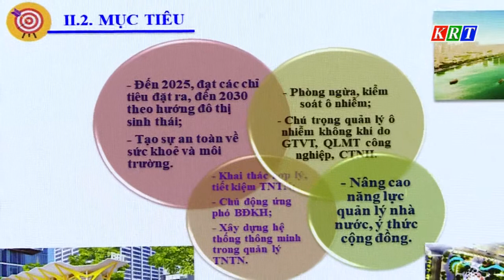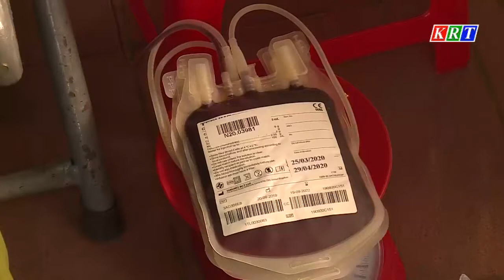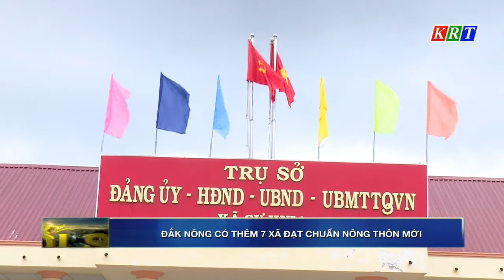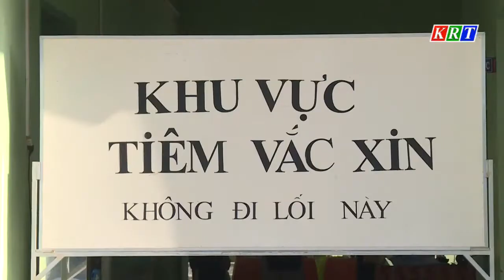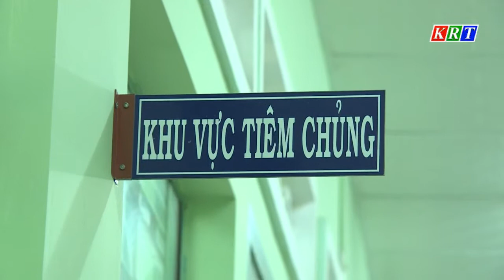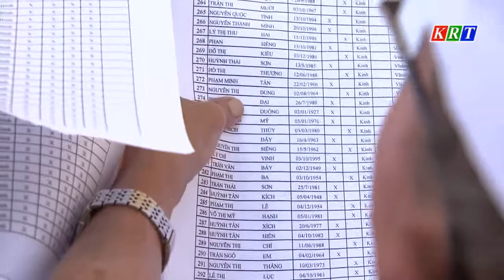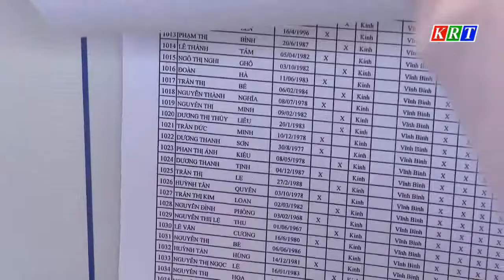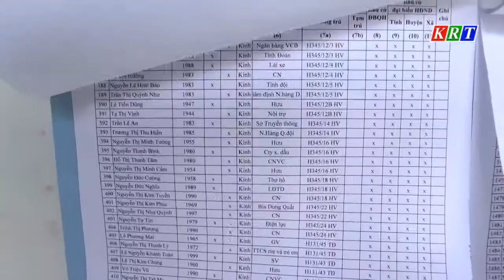Duyên hải Miền trung Tây nguyên 21/4/2021